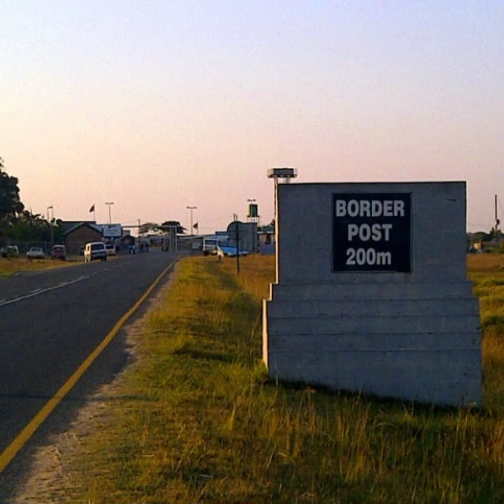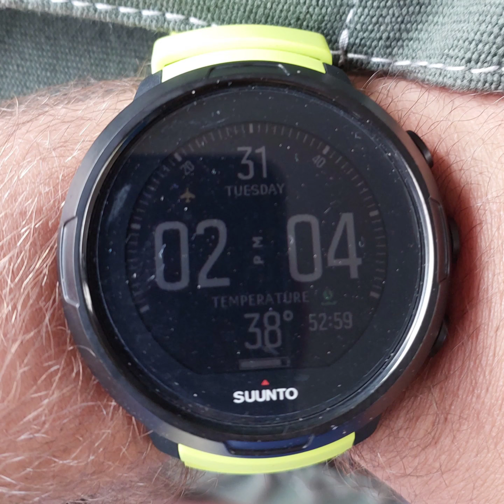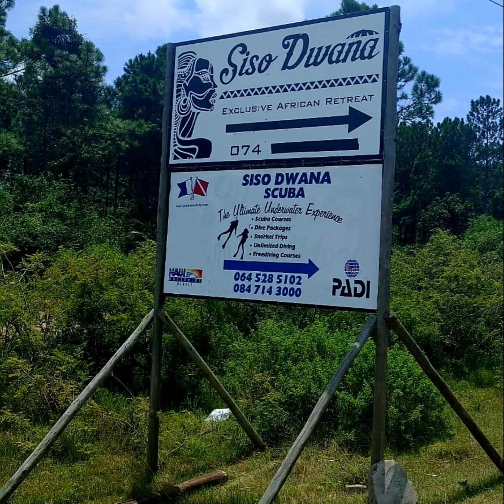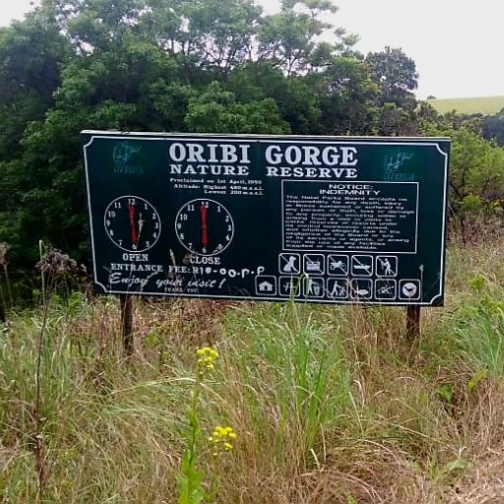Mozambique, Sodwana and umkomaas scuba diving 2023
scuba diving in Mozambique Sodwana and umkomaas  also a trip to Tembe elephant park and lake sibaya